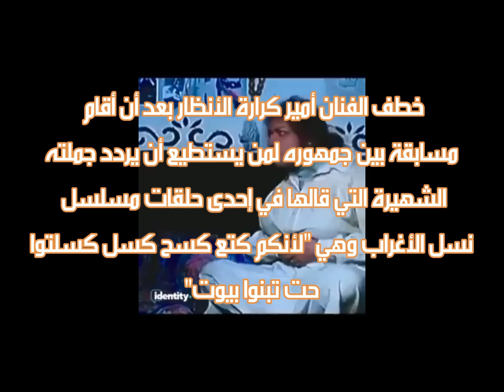حمو بيكا يشارك الفنانين في تحدي أمير كرارة بجملة كسح كتع كسل من نسل الأغراب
جوو_2_فن / حمو بيكا يشارك الفنانين في تحدي أمير كرارة بجملة كسح كتع كسل من نسل الأغراب